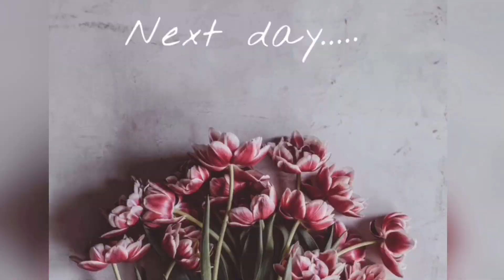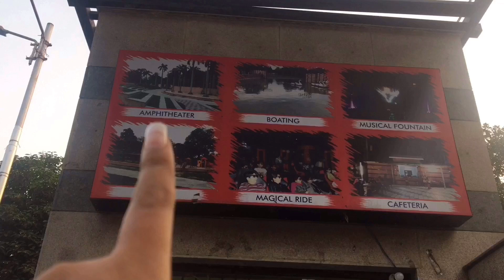NEW INTRO || KANPUR VLOG (JK TEMPLE | MOTI JHEEL | CHURI BAZAR)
Love you more than coffee ☕️ and fries 🍟!
With love
Sel